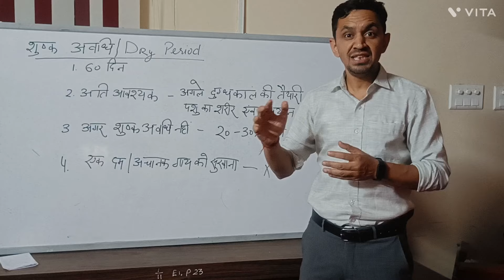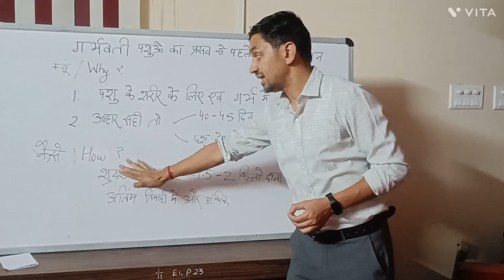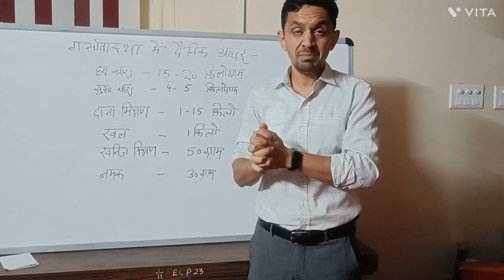Feeding of Pregnant Cow/गर्भावस्था में पशु का आहार कैसा रहे ?